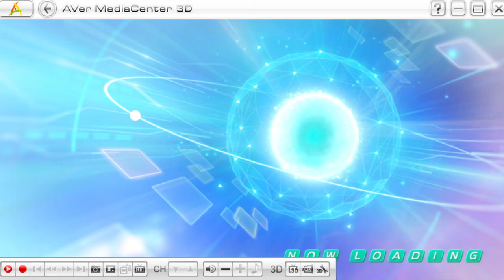Hatsune Miku: Project DIVA X - Часть №11 (Прохождения на русском)